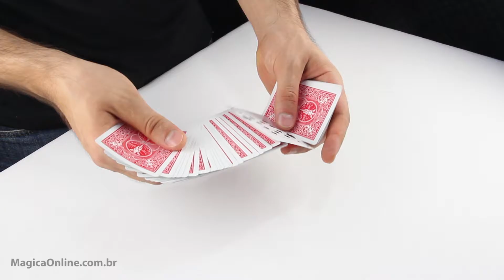Como Fazer a Técnica de Trocar uma Carta por Outra (SWITCH)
Quer aprender mágicas de impacto para divertir as pessoas e impressionar todo mundo à sua volta? O primeiro passo é você participar da Masterclass gratuita

✅ COMECE NA MÁGICA

- Se você quer ir além e entrar no melhor Curso de Mágicas que já viu na sua vida, conheça o “Power Pack”, que é o pacote completo do Gui Ávila

⭐️ MEMBRO DO MÁGICA ONLINE

Quer conteúdos ainda mais avançados? Seja Membro Platinum para ter acesso ilimitado a todos os Cursos Platinum da maior plataforma de mágica do Brasil

📘 LIVRO DE MÁGICA

Se você gosta de mágica, vai adorar meu livro "Arte Mágica: Percepção em Perspectiva", sobre técnicas "não-mecânicas" e teorias da Arte Mágica.

🪄 BARALHOS DE QUALIDADE

O baralho que eu utilizo é um baralho comum, mas com qualidade especial para fazer mágica. Aqui eu explico e você pode comprar o seu

🔗 WORKSHOPS

Quer aprender mágica ao vivo em um workshop com o Gui Ávila?

🔗 OUTROS LINKS

✅ MEU SETUP DE TRABALHO

Esses são os equipamentos e o setup que eu uso para criar meus vídeos para o Youtube . Espero que te ajude :)

Oi, eu sou o Gui Ávila! Comecei na mágica com 12 anos, então, nossa, já são mais de 20 anos imersos nesse mundo incrível. Sou o fundador do Mágica Online, a maior plataforma de mágica do Brasil e autor do livro "Arte Mágica: Percepção em Perspectiva". Minha missão com o Mágica Online é transformar o aprendizado da Mágica e elevar o nível da arte no país. Quero construir uma comunidade engajada com o desenvolvimento e comprometida com o progresso. Se você gosta de mágica, te dou as boas-vindas do Mágica Online!

(Ps: além do meu interesse pela mágica, adoro empreender, sou o fundador e CEO da Ensinio e tenho este outro canal no Youtube

IMPORTANTE: Não revele os segredos e métodos da Arte Mágica. O Mágica Online é uma plataforma fechada de membros que respeitam a arte, e não um canal de revelação de ''truques''. Por favor, mantenha a ética e respeito à Arte Mágica.